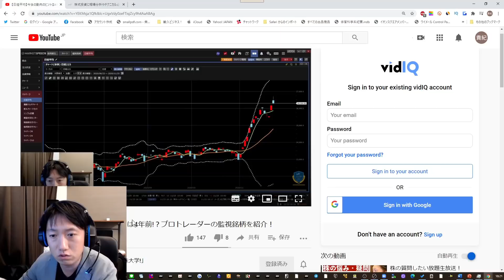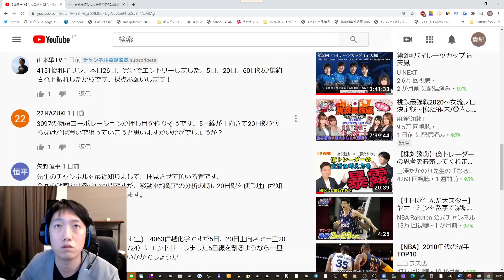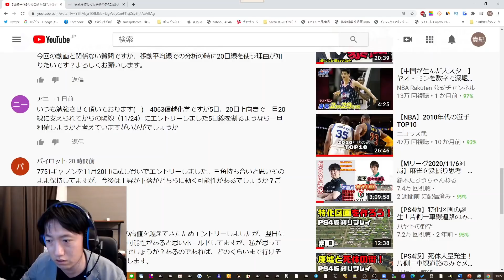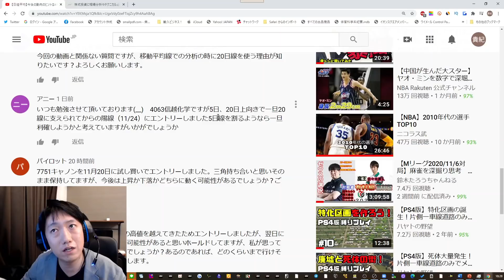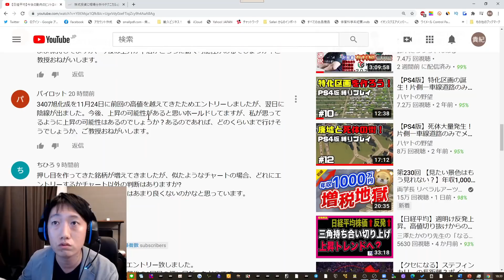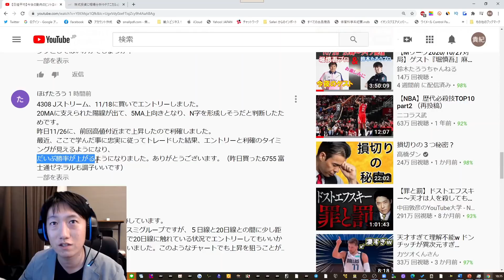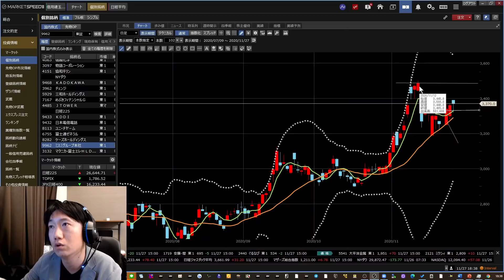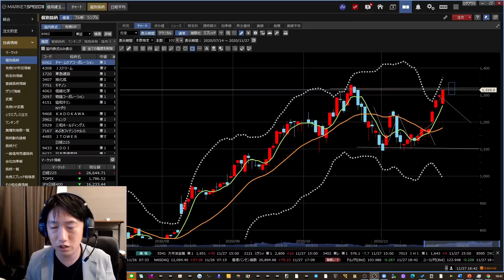【日経平均】高値を連日更新中。相場転換の見極めポイントとは？